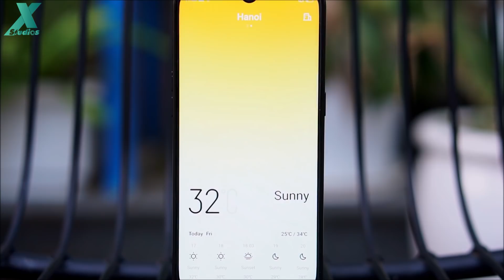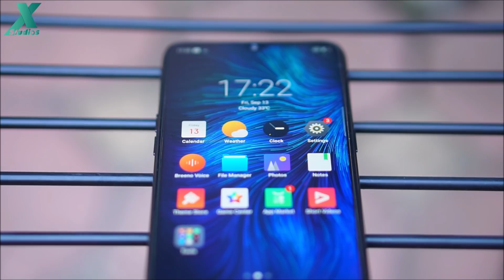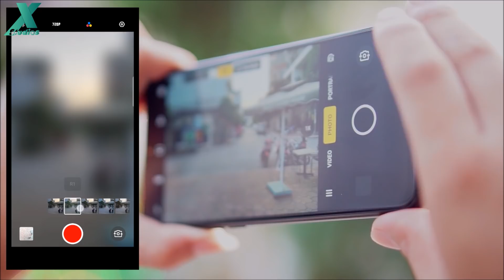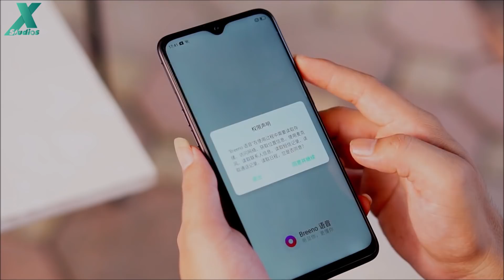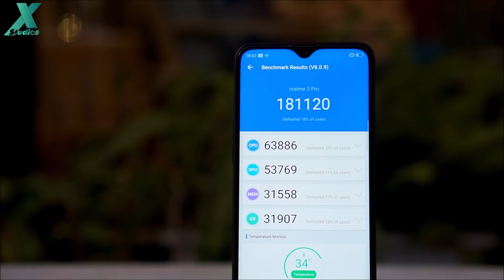Realme X Lite - 3tr x cân mượt mọi game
📱Maxmobile - chuyên iPhone, smartphone, sửa chữa điện thoại giá rẻ